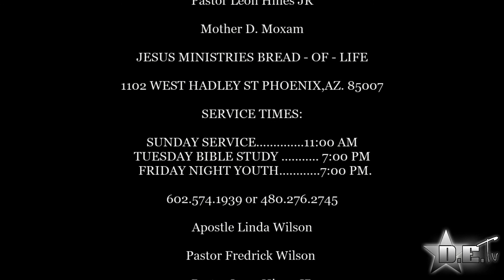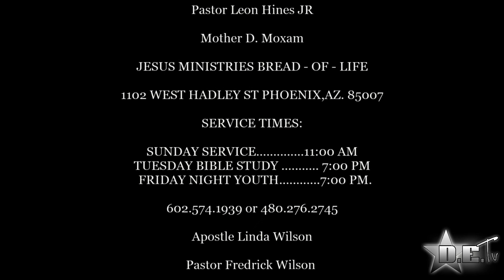Jesus Ministries Bread of Life 7 1 18 DEtv